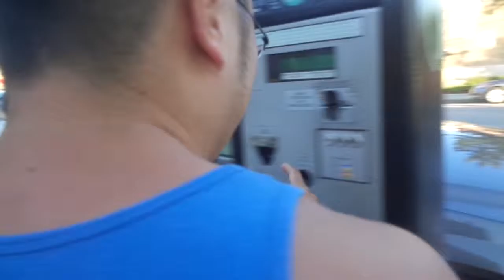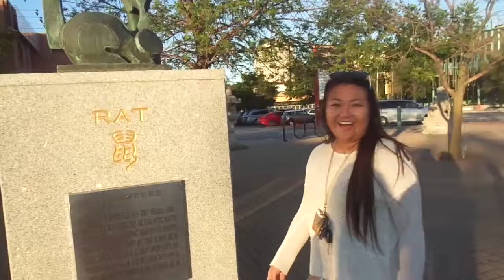Road Trip- Part:2